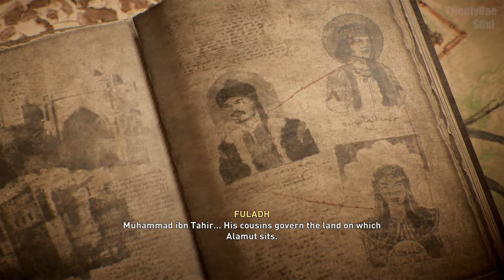Assassin's Creed Mirage | PART12 | Gameplay Walkthrough No Commentary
สัมผัสเรื่องราวของ Basim โจรข้างถนนแสนเจ้าเล่ห์ที่มีนิมิตชวนฝันร้าย แสวงหาคำตอบและทวงคืนความยุติธรรมในขณะที่เขาสำรวจถนนที่จอแจของกรุงแบกแดดในศตวรรษที่ 9 ผ่านองค์กรลึกลับโบราณที่รู้จักกันในชื่อ Hidden Ones เขาจะกลายเป็นปรมาจารย์นักฆ่าสุดร้ายกาจและเปลี่ยนชะตากรรมของเขาไปในแบบที่เขาไม่เคยคาดคิดมาก่อน